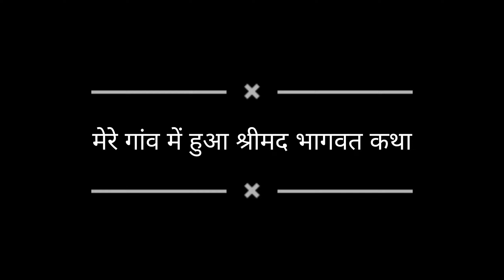मेरे गांव में पहली बार हुआ श्रीमद भागवत कथा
Rekha Vlog
How to viral my first vlog
How to viral my shorts
how to viral my 1st vlog

Hit Likes.